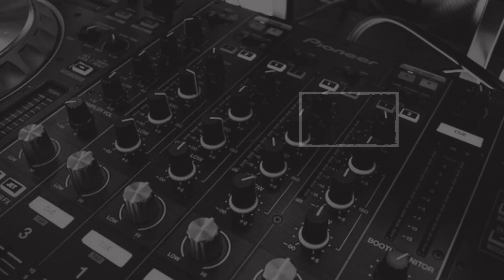नेशनल हाईवे पर चीता, देखें वीडियो..